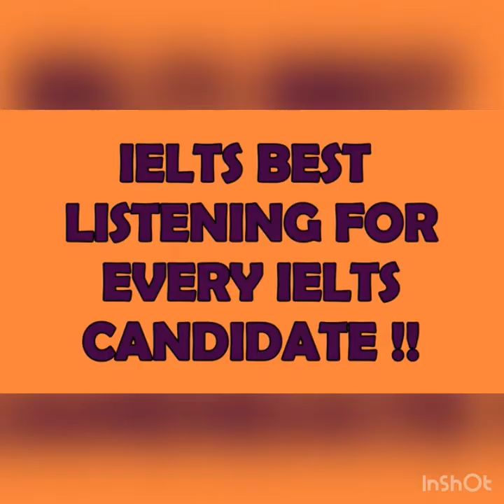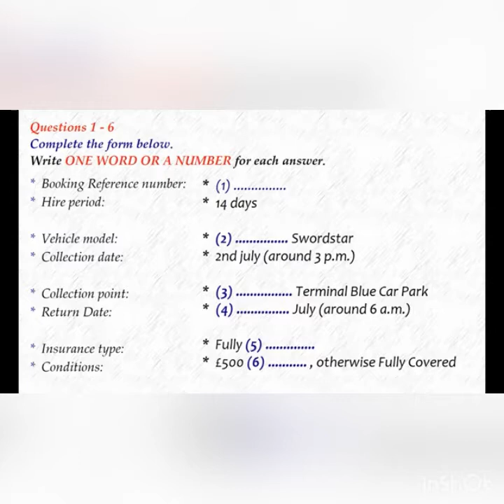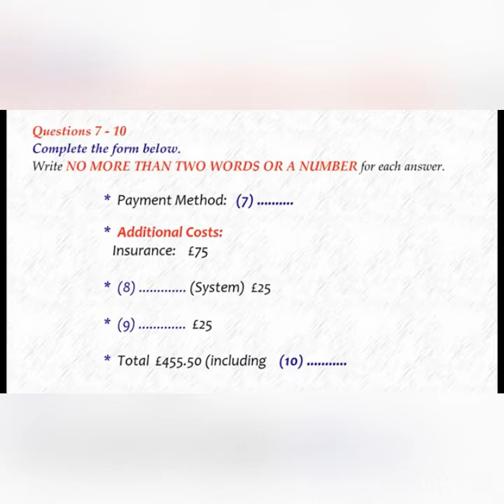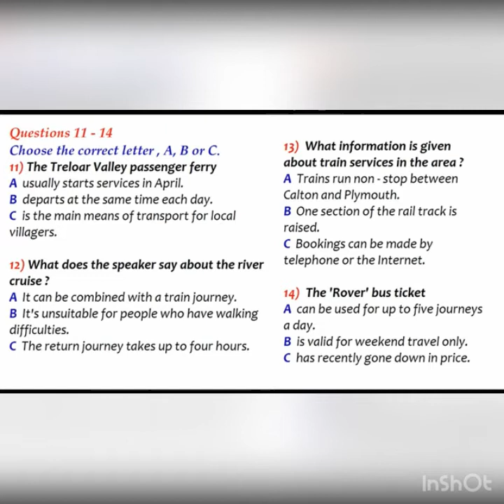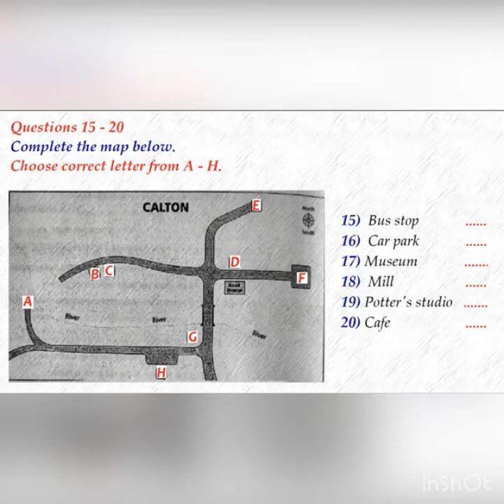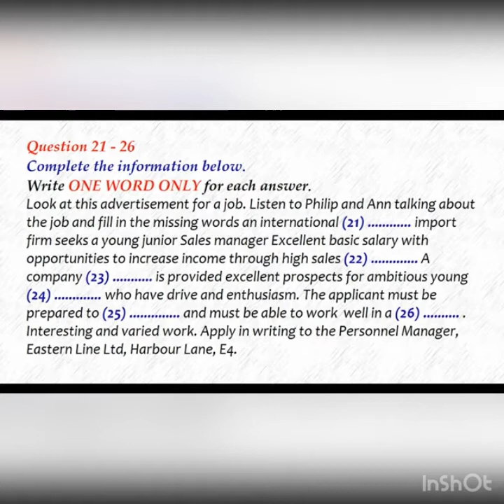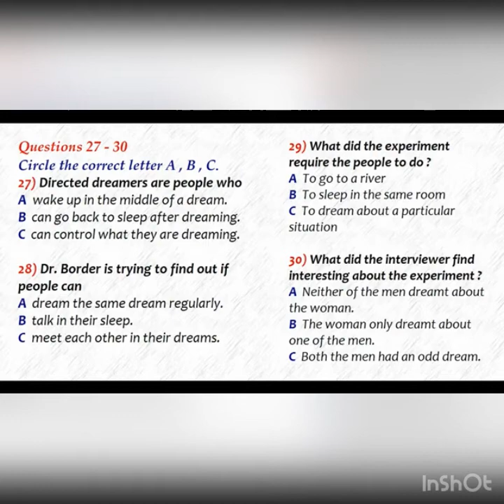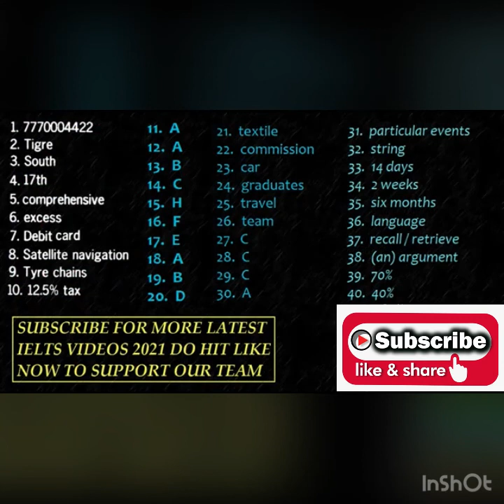ielts listening-01 with answers key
It is ielts listening pratice series and that is first listening of playlist.